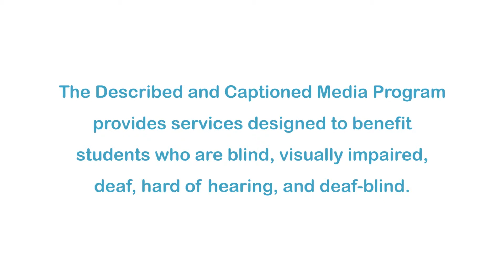Theodore Roosevelt's Conservation Influences (Accessible Preview)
Theodore Roosevelt was a great lover of nature long before he became president. From boyhood throughout his adult life, Roosevelt's enthusiasm for conservation was encouraged and shaped by several influential figures. Early on, Roosevelt's uncle, Robert Barnwell Roosevelt, inspired his nephew with his tireless struggles on behalf of conservation policy. One of his greatest political allies in the crusade to preserve America's natural beauty was Gifford Pinchot, the first chief of the U.S. Forest Service.